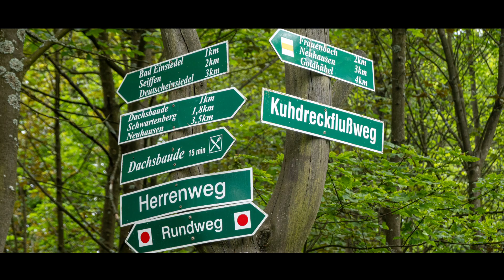SONG 32: Deutschland weint